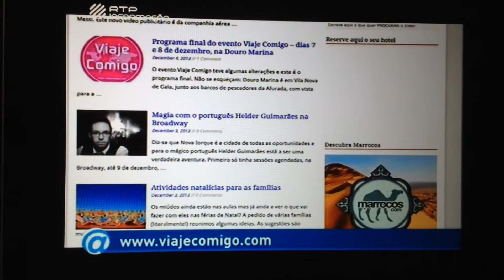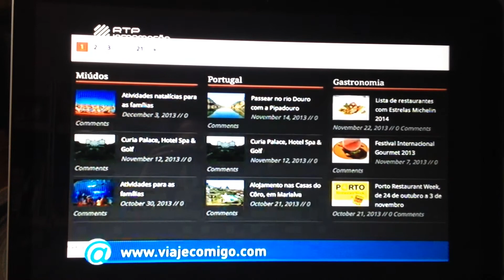Viaje Comigo no programa TecNet da RTP Informação - 7 de novembro 2013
Subscreva este canal para ver os novos vídeos!
Guias e dicas de viagem no Viaje Comigo da jornalista Susana Ribeiro